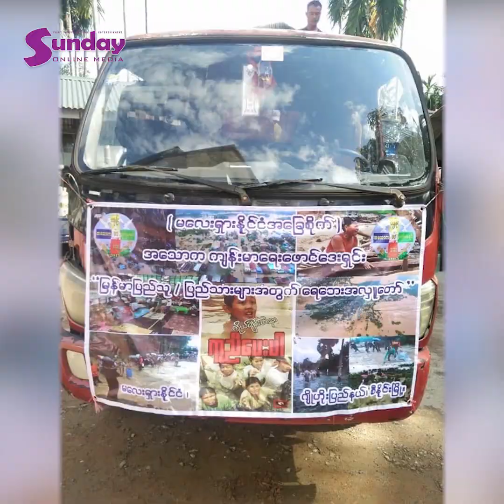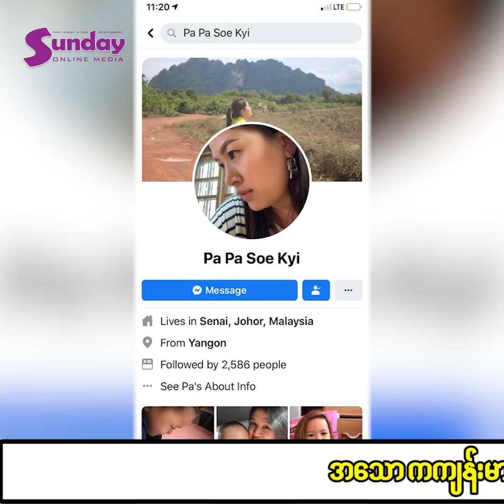မေလးရွားေရာက္ျမန္မာေတြအတြက္အာေသာကက်န္းမာေရးေဖာင္ေဒးရွင္း အေၾကာင္းေျပာျပလုိက္တဲ့ ပပစုိးၾကည္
#မေလးရွားေရာက္ျမန္မာေတြ အတြက္ အဓိကထား လူမႈေရး ေစာင့္ေရွာက္မႈေပးေနတဲ့ အာေသာက က်န္းမာေရးေဖာင္ေဒးရွင္း ဦးေဆာင္တည္ေထာင္သူ တစ္ဦးျဖစ္တဲ့ ရုပ္ရွင္သရုပ္ေဆာင္ ပပစုိးၾကည္ နဲ႕ ေတြ႕ဆုံျပီး ေမးျမန္းခဲ့တာျဖစ္ပါတယ္။